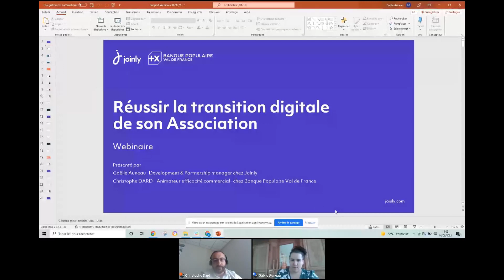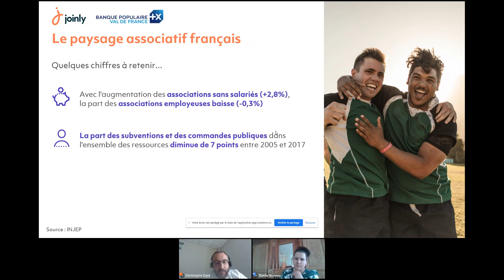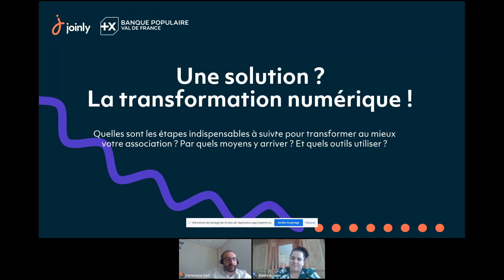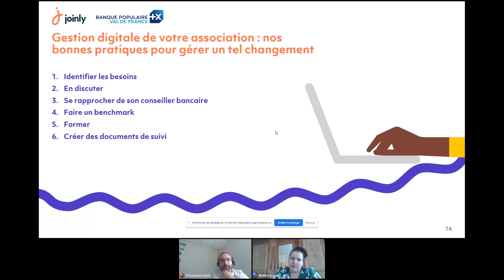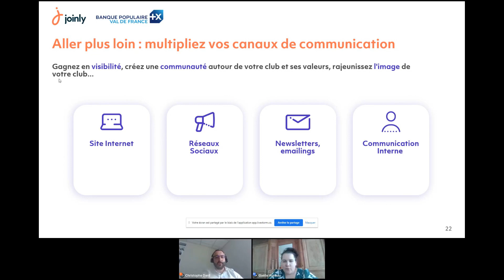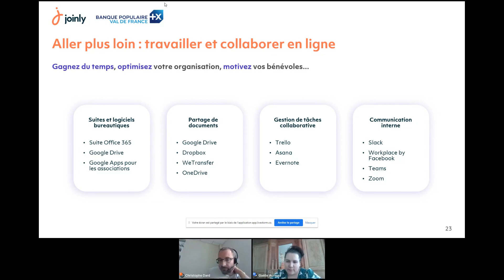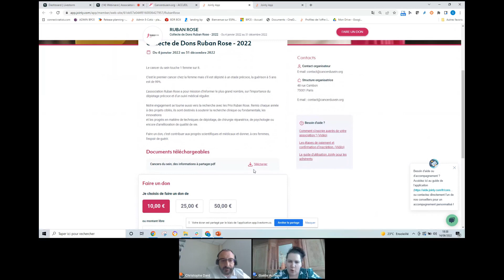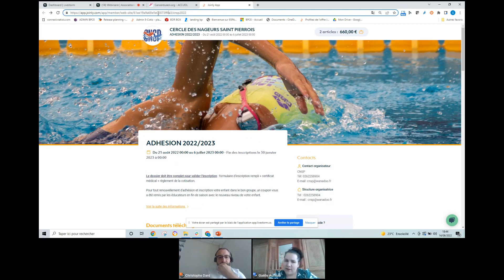Réussissez la transition digitale de votre Association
Vous préférez passer plus de temps à l’accompagnement de vos adhérents plutôt qu’à la gestion de votre structure ?
La digitalisation est la solution incontournable qui vous permettra d’alléger la gestion au quotidien et redonnera du sens à votre engagement.
Découvrez le webinaire " Associations : les étapes vers la digitalisation ", coprésenté avec notre partenaire Joinly et découvrez les solutions et bonnes pratiques pour réussir la digitalisation de votre structure.